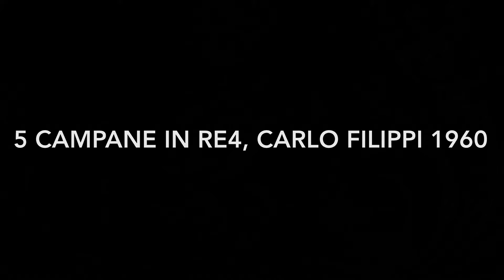Le campane di Chiari (BS) - San Bernardino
5 campane in Reb4, Carlo Filippi 1960 (distesa).
Spero di riuscire a filmare un concerto solenne, ma per adesso vi auguro una buona visione e un buon ascolto.